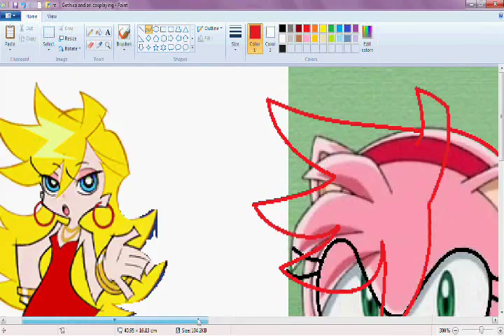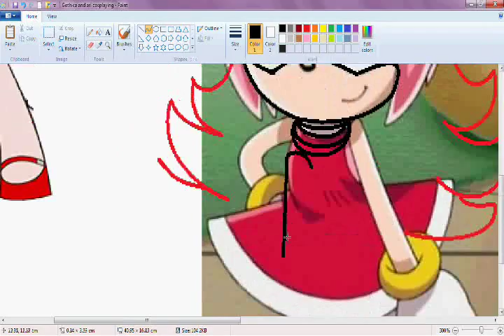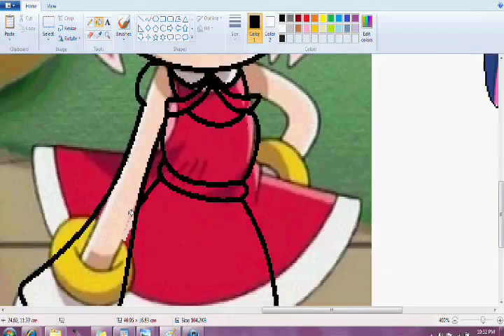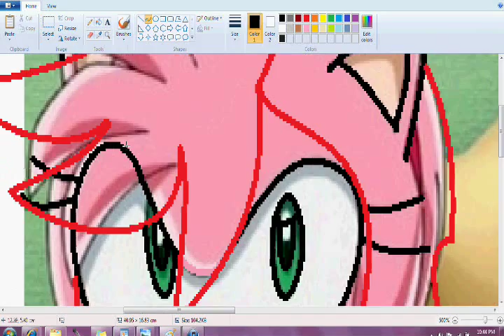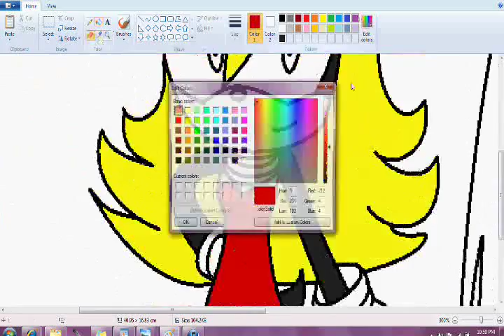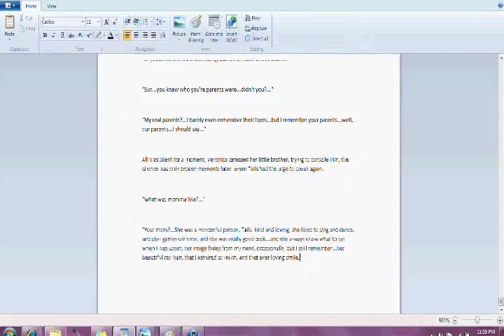Speed Paint: Gothica & Ariana into Panty and Stocking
SURPRISE!  Here I made this for u Shadowchick and Chenana1 Hope u liekz it! And P.S...don't ask me how they managed to put those wigs on...cause even I don't know...